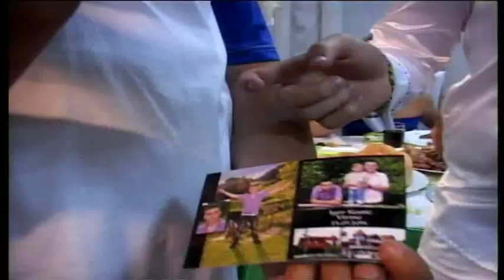Igor Kostic Punoletstvo Virine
snimci:Foto Video Bata-Krusevac